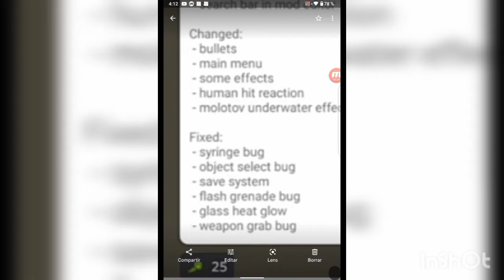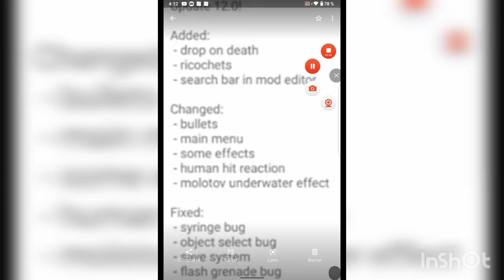actualización de melón playerground 😎